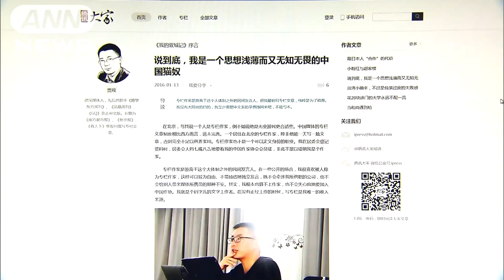中国で著名コラムニスト拘束か 習主席書簡で批判か(16/03/21)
中国の著名なコラムニストが当局に拘束された可能性が高まっています。習近平国家主席を批判する公開書簡との関連も指摘されています。　香港メディアなどによりますと、中国の著名なコラムニストの賈葭さんは15日、香港に行くため、北京空港に向かったのを最後に行方が分からなくなっていました。